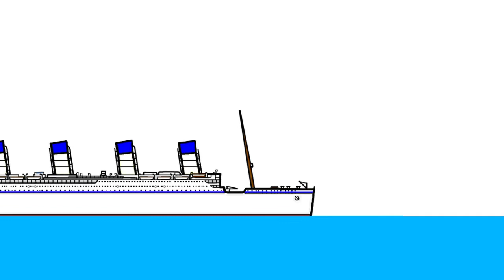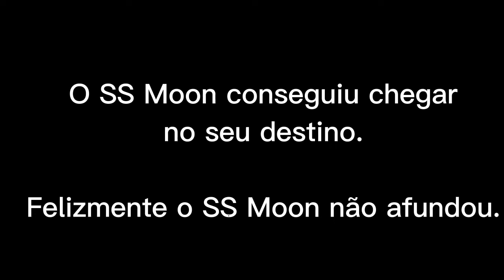O incidente de SS MOON/Incidente de 23